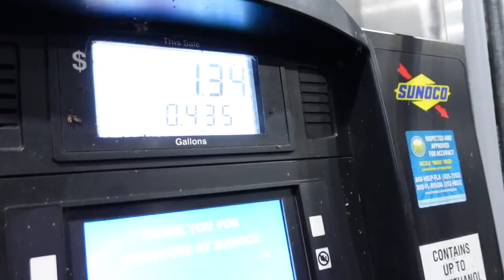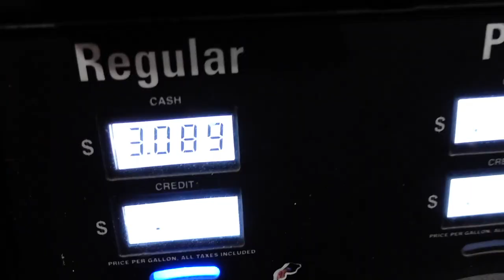I CAUGHT A STRANGER STEALING MY BABY'S STROLLER | SEEING THE NEW SPIDERMAN MOVIE | VLOGMAS DAY 15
Our family movie night to go see Spider Man No Way Home in theaters resulted in me catching a stranger red handed stealing my daughter's stroller. I got the whole thing on video. I still can't believe it. People are something else. Thanks so much for all of your amazing support yall. Love ya!